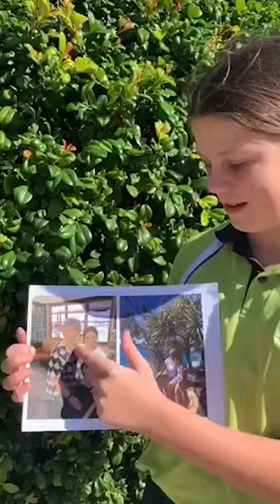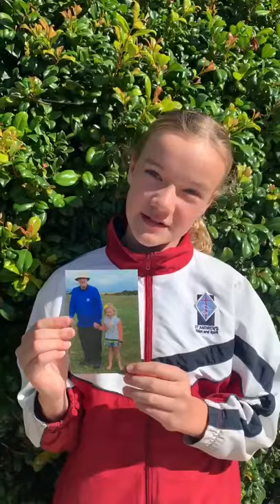hiddenlegends - celebrating our seniors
Our seniors have been doing it tough this year.

As we continue to see lockdowns and restrictions of aged care facilities, it is as important as it has ever been that we take the time to celebrate our seniors, the wonderful lives that they have lived and their contributions to their families, their communities and their country.

My Fairfax Seniors Advisory Committee and I want to uncover some of the rich stories and history of our seniors here on the Sunshine Coast by bringing together the young and the young at heart.

So, during Seniors week we in August, we asked Sunny Coasters to post an image of your young ones proudly holding onto a particularly special photo of a senior close to you - these are their stories.